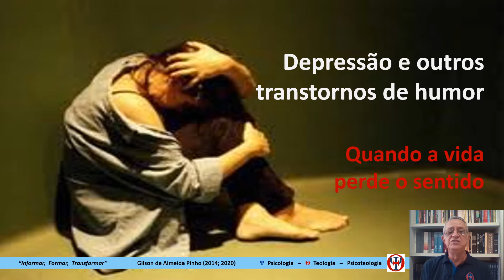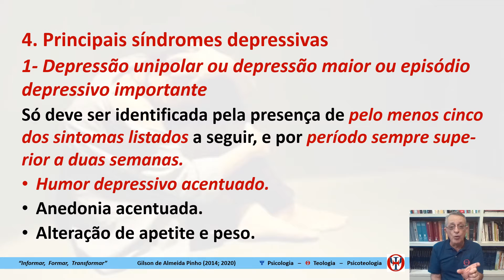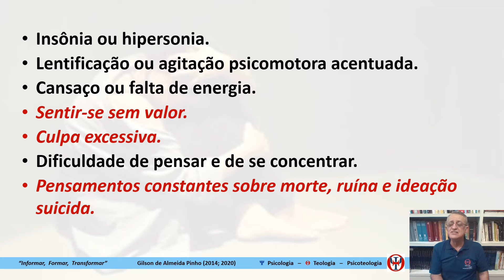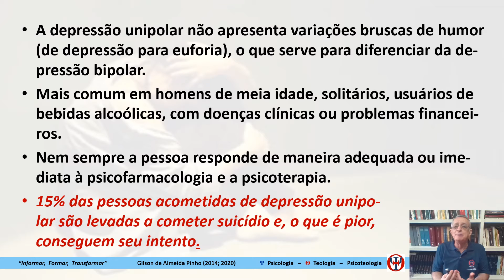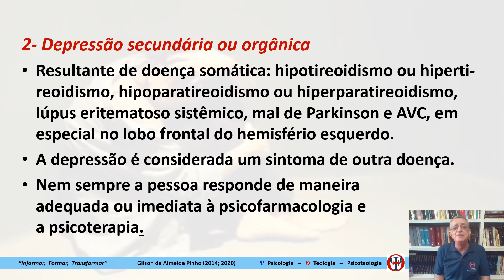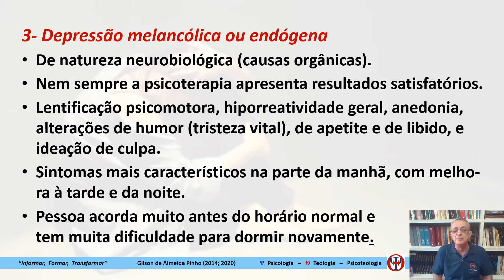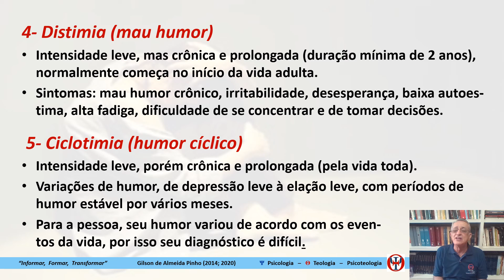Psicoteologia Crer e Ser - 06.37. Depressão e outros transtornos de humor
O “Módulo 06: Análise do comportamento disfuncional” mostra que os fatores filogenéticos, sociogenéticos e ontogenéticos normalmente dão origem a esquemas mentais sadios, estruturados, integrados e funcionais, mas também podem dar origem a esquemas mentais desestruturados, disfuncionais e desadaptativos, que dificultam o convívio social da pessoa, pois podem evoluir para psicopatologias diversas e/ou para transtornos de personalidade.

Objetivo específico do Módulo 06: Analisar o comportamento disfuncional e as possíveis patologias em si mesmo e em seus interlocutores.

Conteúdo programático do Módulo 06:
• 06.1. Conceito de esquemas mentais desadaptativos
• 06.2. Psicopatologia 1: Transtornos mentais e de comportamento
• 06.3. Psicopatologia 2: Transtornos de personalidade
• 06.4. Síndrome do filho imperador e transtorno desafiador opositor
• 06.5. Estresse e ansiedade
• 06.6. Depressão e outros transtornos de humor